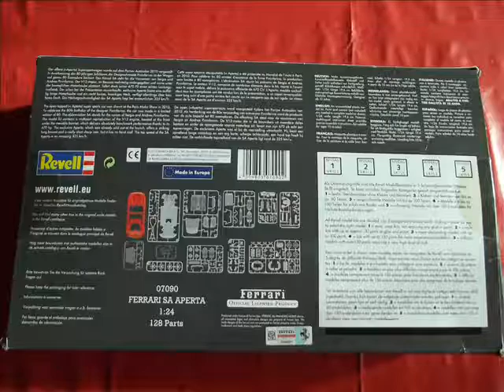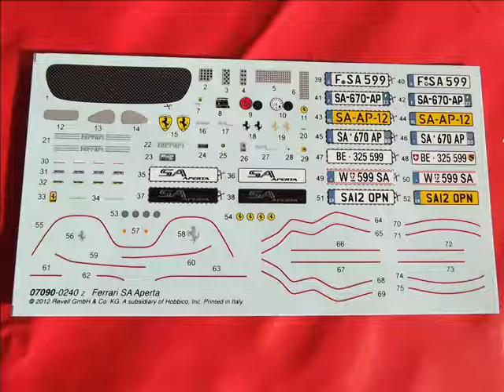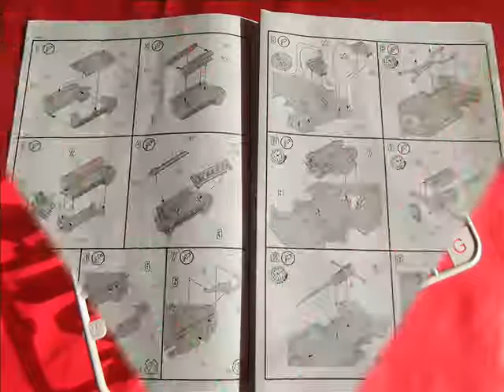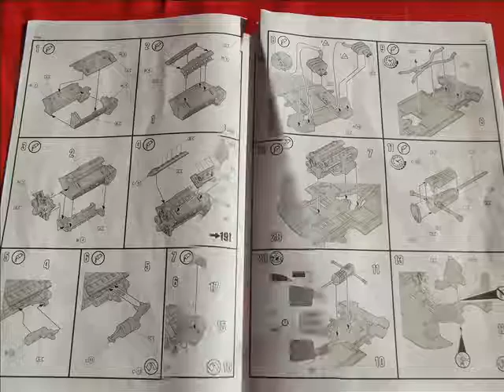Unboxing Ferrari SA Aperta - Revell 1/24ème